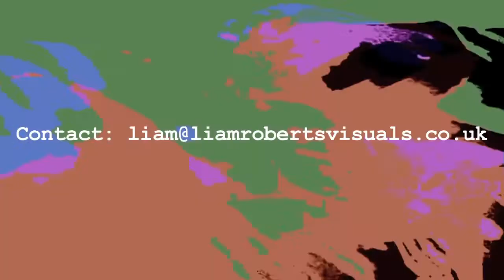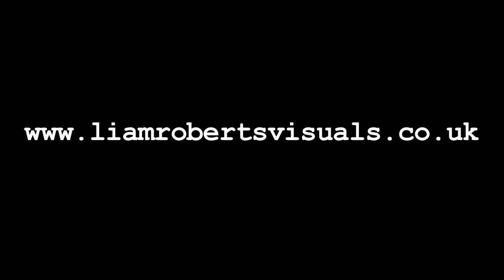Liam Roberts // Visual Artist (Showreel 2013)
A short showreel showcasing various styles of editing and live visuals, that I have been developing over the past year or so.

Please do not hesitate to get in touch if you like what you see, and want to collaborate in some way.